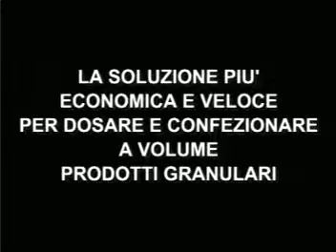Vai_01 Bagging machine with cup doser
bagging machine for granular products - small size bags
with volumetric cup doser